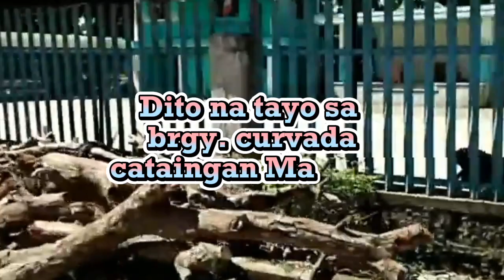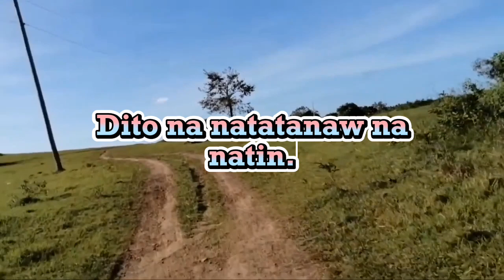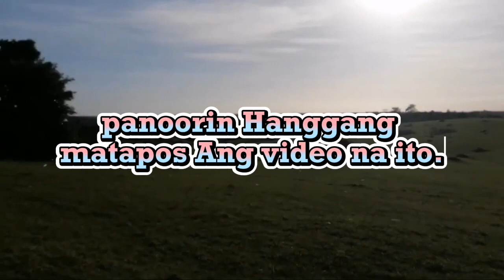Ng estampar Ang Ganda Ng tanawin